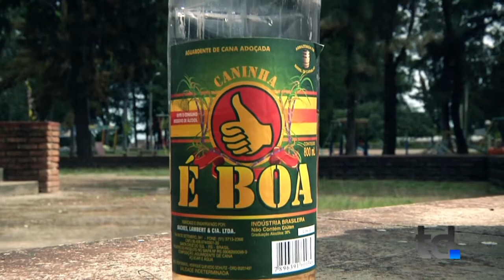JUAN CARLOS RODRIGUEZ VIENTO DEL NORTE PARTE 2